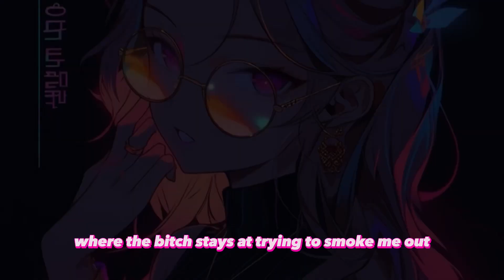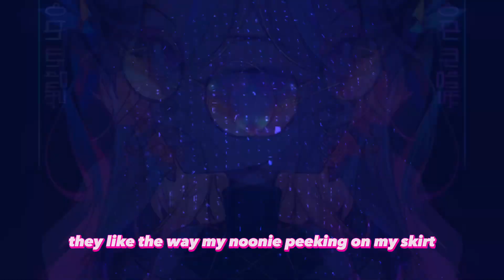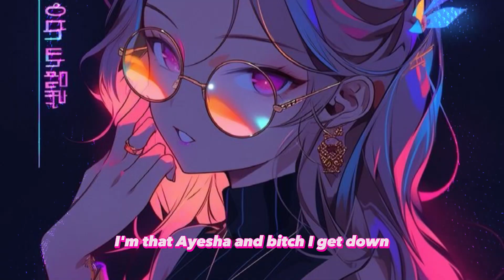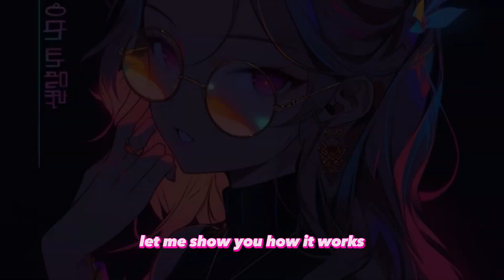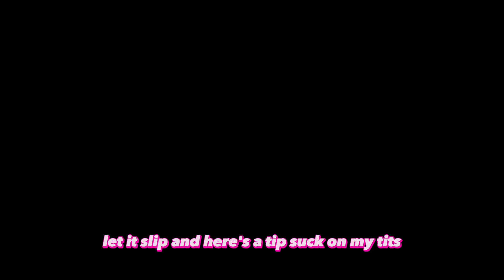S&M - Ayesha Erotica / Slowed